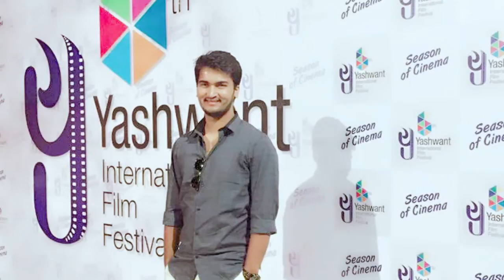Halal The Film | Yashwantrao Chavan International Film Festival | Amol Kagne Films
HALAL The Film at Yashwantrao Chavan International Film Festival.
Film Halal by Amol Kagne Films - HALAL coming soon!